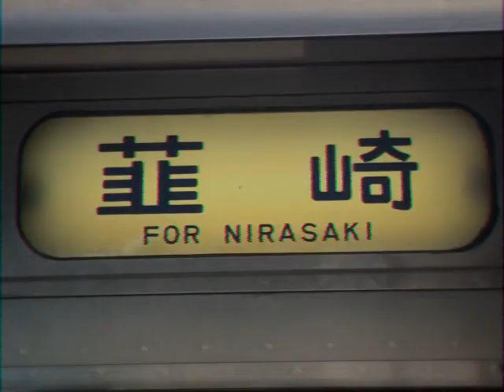チャンネルダイヤ改正のお知らせ【詳細は概要欄をどうぞ】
【チャンネルダイヤ改正について】
皆様のご愛顧に厚く御礼申し上げます。これを節目といたしまして、当チャンネルでは以下のような施策を打ち出すことになりました。

①多摩地域以外の動画も投稿します
...既に一部の動画は多摩地区外での撮影となっておりますが、これまでは主に多摩地区内のネタを拾って動画を制作しておりました。しかしながら、多摩地区という極めて限られた地域制限をかけたことでネタが不足してしまい、コンスタントな動画投稿に支障をきたすことは時間の問題となりました。
この状況に鑑み、今後は多摩地域縛りを撤廃し、他地域のネタを取り上げた動画も随時投稿することといたします。もちろん多摩地域ネタの動画を今後一切投稿しなくなるというわけではなく、多摩地域に軸足を置いた動画投稿の方針は変わりません（関西といえば西園寺さん、静岡といえば謎のちゃんねるさん、のような感じを想定しています）ので、ご安心ください。

②編集者・ジャンル別再生リストをつくりました
...既に動画概要欄に編集者名が記載されていることにお気づきの方もいらっしゃるかもしれませんが、当チャンネルでは１か月ほど前より編集者ごとに再生リストを設けております。当チャンネルは、「音無」と「こま」の２名により動画制作が行われておりますが、作風や得意分野が異なるため、チャンネルの自己同一性を脅かしかねませんでした。編集者別再生リストは、この作風・分野の違いに混乱を生じさせないことを目的として設けたものです。
また、この度新たにジャンル別再生リストを設けました。地理、廃なもの、乗車記など、ジャンルごとにおおざっぱながら分類してありますので、お探しの動画をより速く見つけることができるようになります。
※一部動画は再生リストに掲載していません
※ジャンルは随時増え（ると思い）ます

③「コミュニティ」が解禁されました
「コミュニティ」を使用することで、
・最新動画のお知らせ
・編集状況のお知らせ
・投稿お休みのお知らせ
・アンケートの実施
・視聴者の皆様からのご意見募集
などを実施することができるようになります。

より皆様にご愛顧いただけるチャンネルを目指し、引き続き精進してまいります。

　　秋の湊から、出発進行